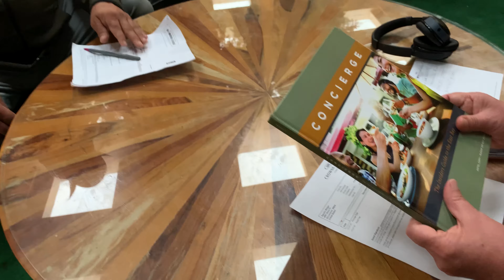Chao FIT - Se ofrece classes de ZUMBA!!!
El gym Chao esta ofreciendo classes de Zumba. El cliente neuvo intenta de siguir los instructores.